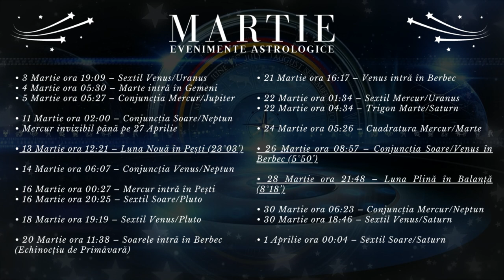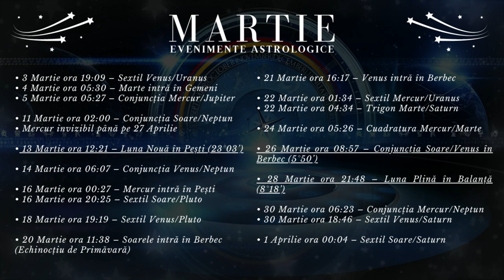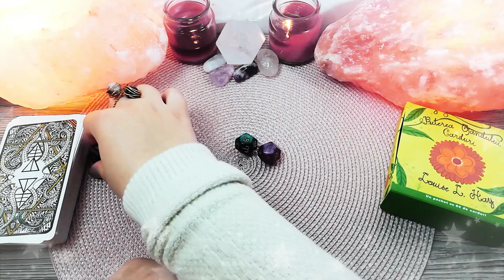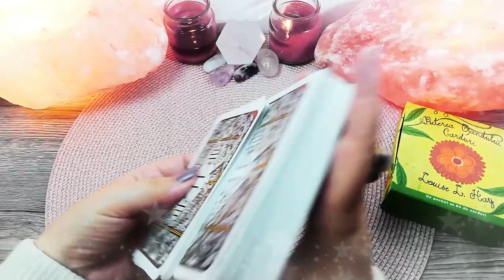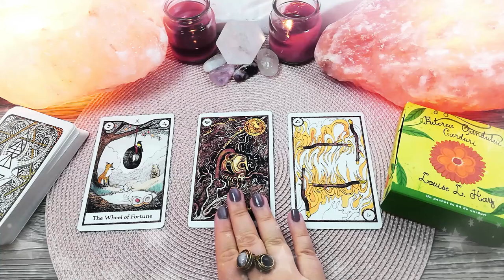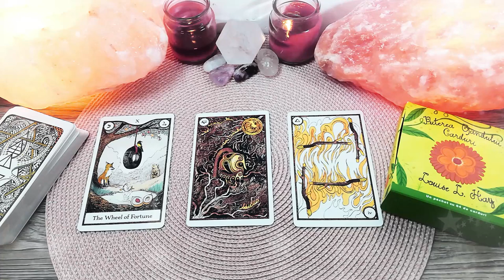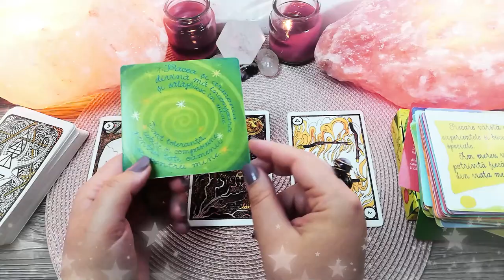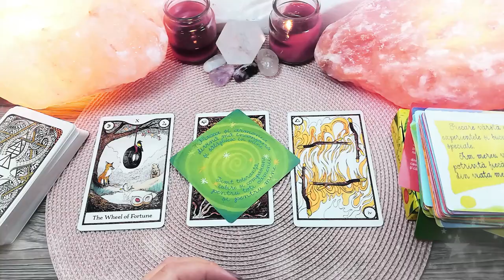GEMENI ♊️ Martie | O prietenie se transformă în dragoste | TAROSCOP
În această etalare de tarot găsești mesaje și ghidare intuitivă pentru zodia GEMENI pentru luna Martie 2021. Luna Nouă din Pești pe data de 13 Martie le aduce Gemenilor ocazia de a-și schimba reputația sau cariera. Conjuncția Venus-Soare din 26 Martie este momentul ideal ca Gemenii să socializeze și să petreacă timp alături de prieteni. Luna Plină în Balanță din 28 Martie le aduce Gemenilor momente foarte romantice.

Introducere 00:00
Evenimente Astrologice 00:19
Horoscop 36:33
Zaruri 43:05
Tarot 45:54
Oracol 51:00

• 3 Martie ora 19:09 – Sextil Venus/Uranus

• 4 Martie ora 05:30 – Marte intră în Gemeni

• 5 Martie ora 05:27 – Conjuncția Mercur/Jupiter

• 11 Martie ora 02:00 – Conjuncția Soare/Neptun

• 13 Martie ora 12:21 – Luna Nouă în Pești (23°03’)

• 14 Martie ora 06:07 – Conjuncția Venus/Neptun

• 16 Martie ora 00:27 – Mercur intră în Pești
• 16 Martie ora 20:25 – Sextil Soare/Pluto

• 18 Martie ora 19:19 – Sextil Venus/Pluto

• 20 Martie ora 11:38 – Soarele intră în Berbec (Echinocțiu de Primăvară)

• 21 Martie ora 16:17 – Venus intră în Berbec

• 22 Martie ora 01:34 – Sextil Mercur/Uranus
• 22 Martie ora 04:34 – Trigon Marte/Saturn

• 24 Martie ora 05:26 – Cuadratura Mercur/Marte

• 26 Martie ora 08:57 – Conjuncția Soare/Venus în Berbec (5°50’)

• 28 Martie ora 21:48 – Luna Plină în Balanță (8°18’)

• 30 Martie ora 06:23 – Conjuncția Mercur/Neptun
• 30 Martie ora 18:46 – Sextil Venus/Saturn

• 1 Aprilie ora 00:04 – Sextil Soare/Saturn